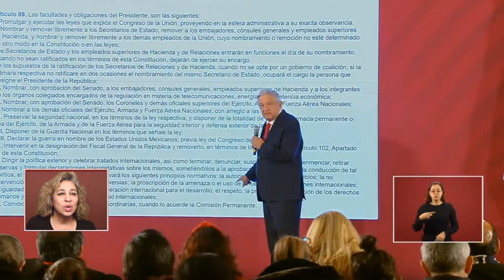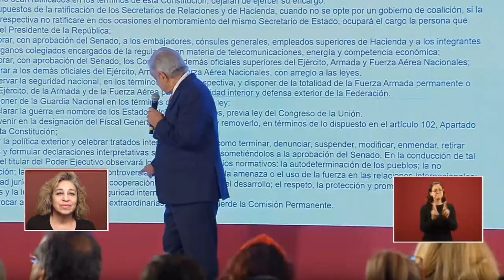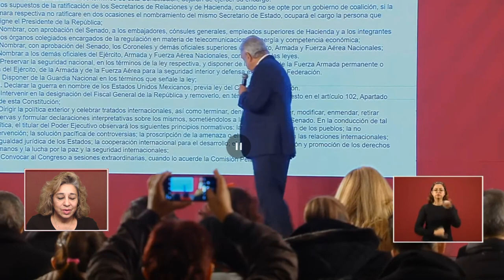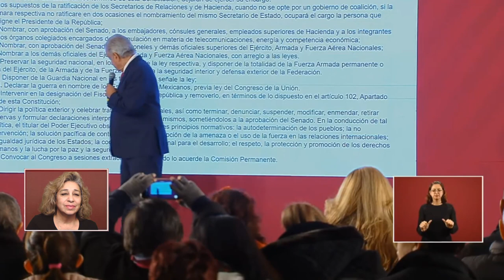Obrador Speaks on Iran USA crisis "Peace not War"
This video is: Obrador Speaks on Iran USA crisis "Peace not War"